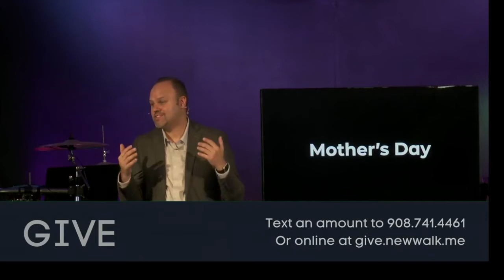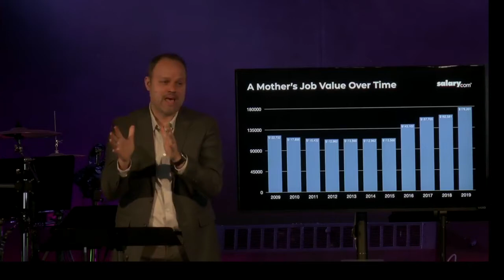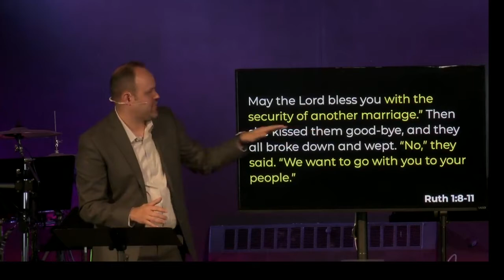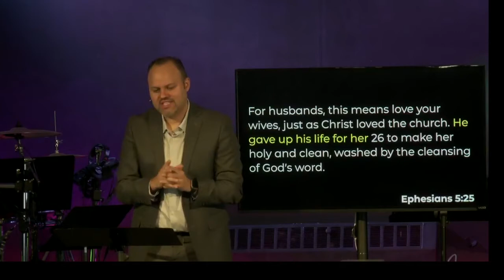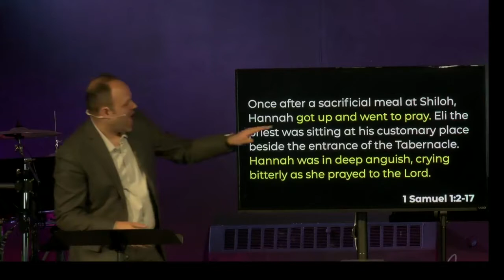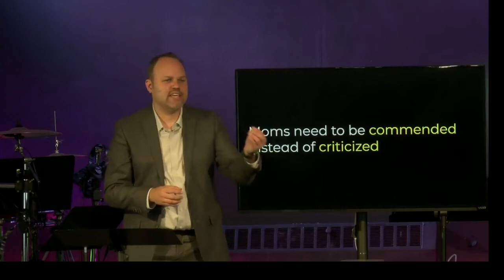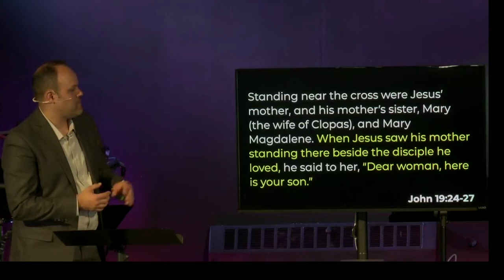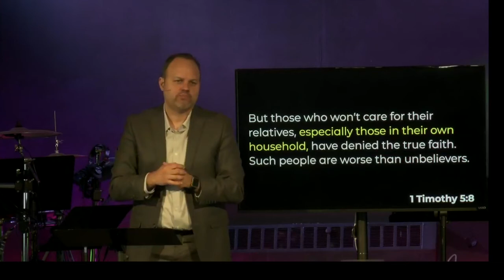What Our Moms Need Of Us | A Biblical Perspective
In this sermon, we look at the lives of 3 mothers in the Bible, Naomi, Hannah, and Mary.  These moms needed some things from those that surrounded them.  Naomi needed someone to love her when she felt lost.  Hannah needed someone to stand with her, though they didn't understand her.  And Mary needed hope in a hopeless situation.

Find our what our moms need of us in this special Mother's Day sermon, preached at New Walk Church on Sunday, May 9th, 2021.

Speaker: Pastor Rob Nieves